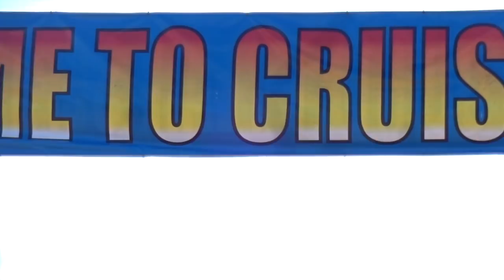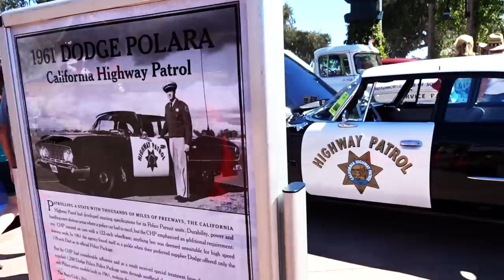2016 CRUISING FOR A CURE CAR SHOW - Fireball Malibu Vlog 446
2016 CRUISING FOR A CURE CAR SHOW - Fireball Malibu Vlog 446 heads to Orange County for the massive 3800 Cars CRUISING FOR A CURE. Fireball spots insane cars, then chats with Barry Meguiar.
2016 CRUISING FOR A CURE CAR SHOW - Fireball Malibu Vlog 446

2016 CRUISING FOR A CURE CAR SHOW - Fireball Malibu Vlog 446

2016 CRUISING FOR A CURE CAR SHOW - Fireball Malibu Vlog 446

FIREBALL TIM COLORING BOOKS!
2016 CRUISING FOR A CURE CAR SHOW - Fireball Malibu Vlog 446